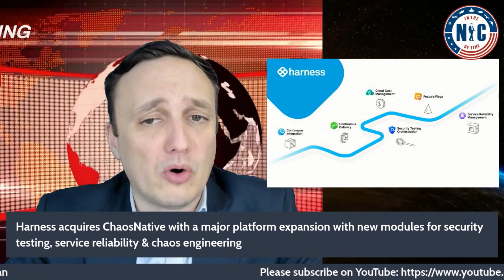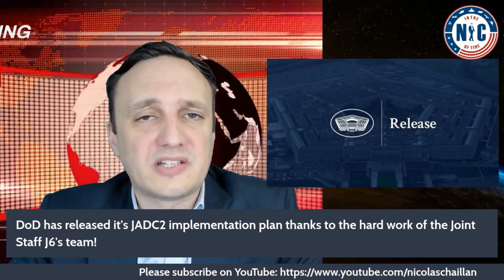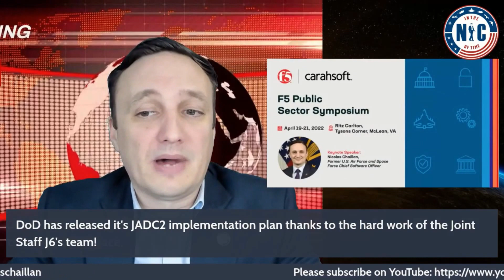In the Nic of Time - News Flash - March 24th 2022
In the Nic of Time News Flash with Nic Chaillan, former Air Force and Space Force Chief Software Officer.

Nic covers the recent breaches of Microsoft, Samsung, NVIDIA, Okta and more by LAPSUS$, the recent announcement of Tetrate launching their Certified Istio Administrator certification, the acquisition of ChaosNative by Harness.io, the resignation of Jason Weiss as first DoD CSO, the release of the JADC2 Implementation Plan by the Joint Staff and Nic's keynotes with CYSAT and the F5 Symposium!